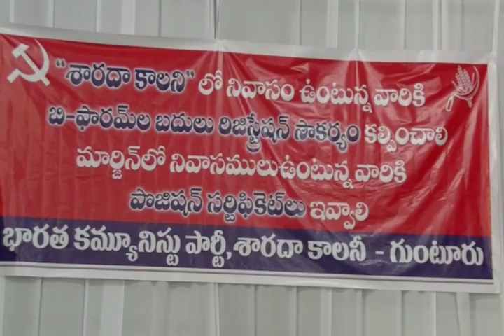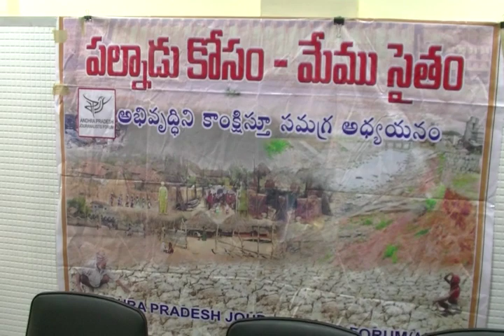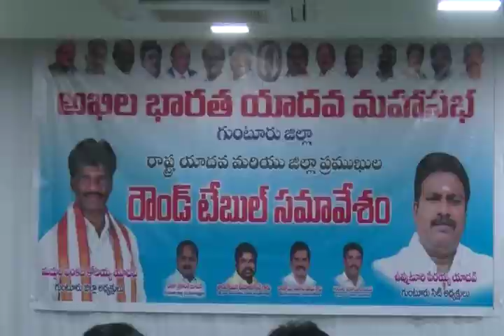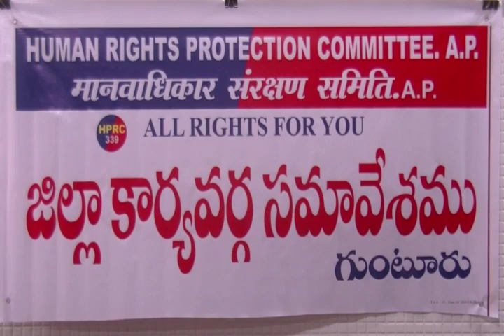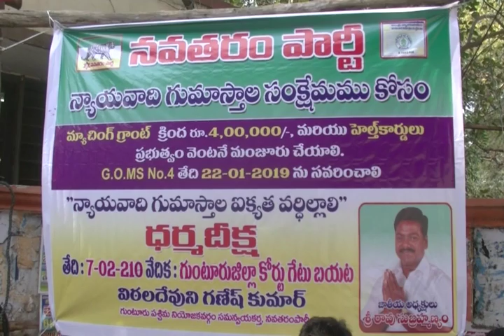07 02 2019 NEWS